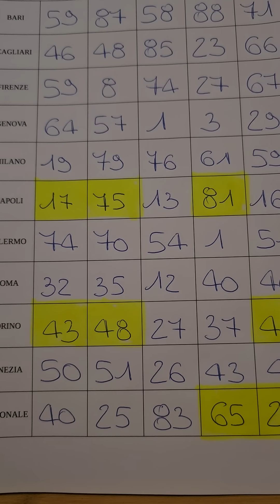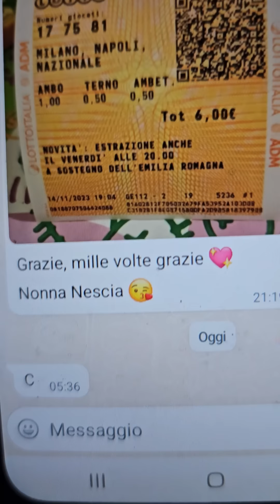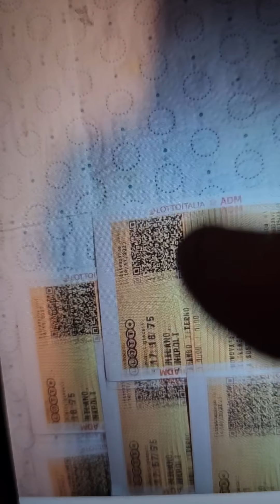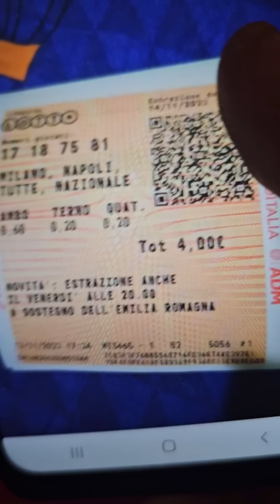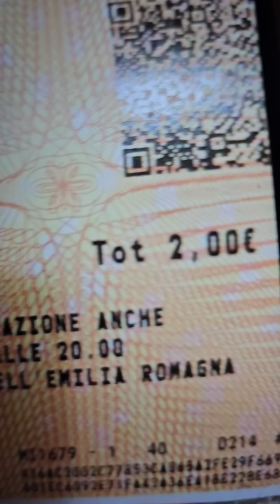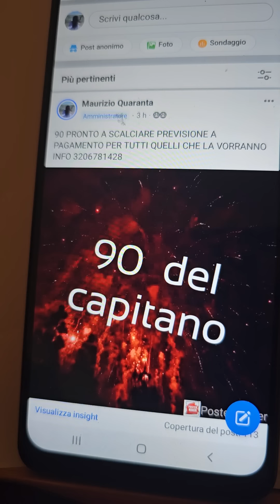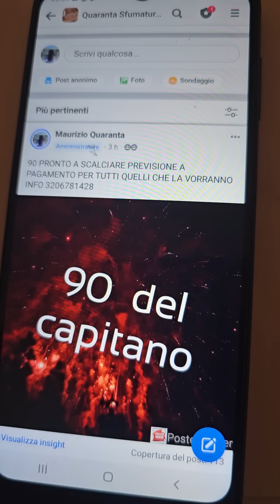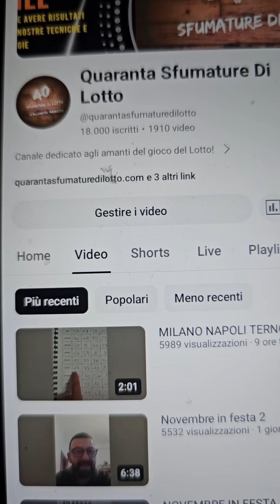ITALIA IN MASSA TERNO !!!!!!